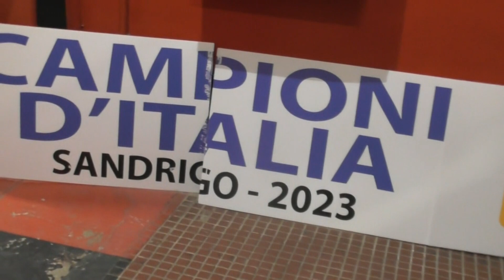Hockey Sarzana under23 09-06-2023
HOCKEY SU PISTA – Dopo un titolo nazionale Under 11 conquistato e uno Under 13 sfiorato, il Gamma Innovation Sarzana va all’assalto di quello Under 23, la settimana prossima in Puglia.